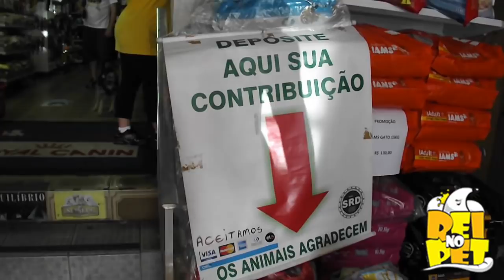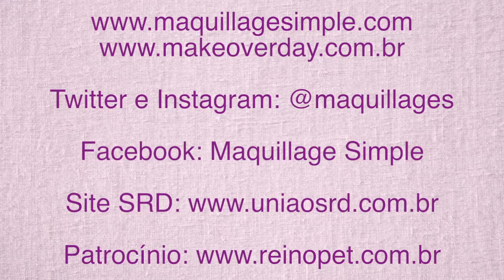Programa Pretinha Visita: Animais Abandonados União SRD